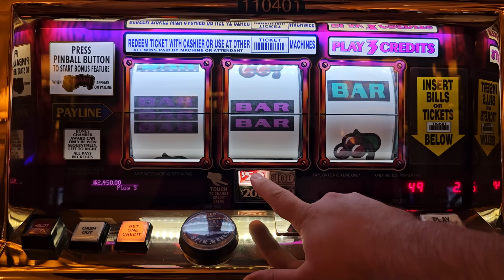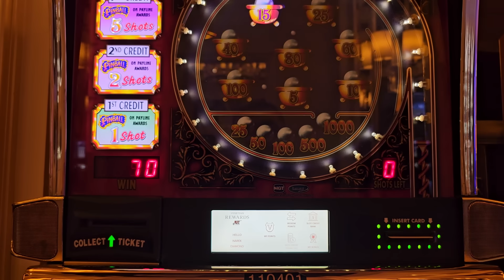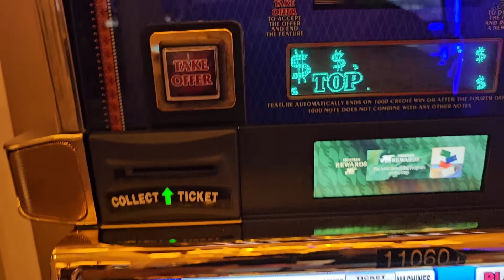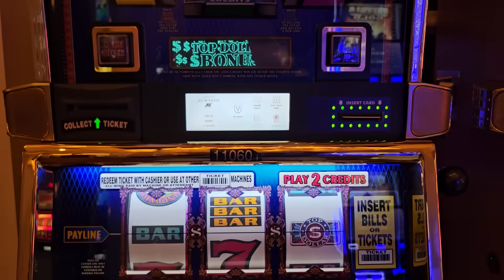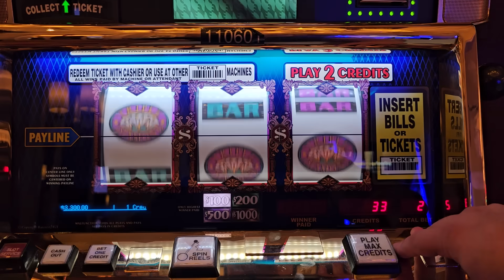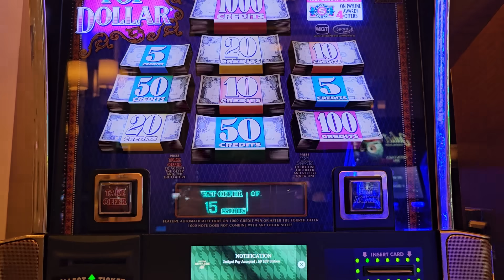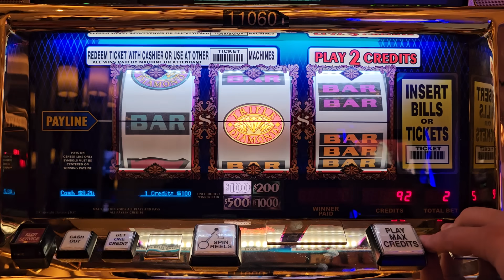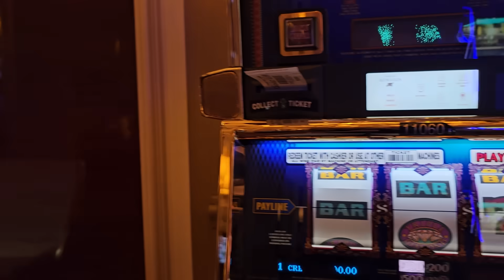$200 Max Bet BONUSES On Top Dollar & Pinball Slots - Las Vegas Jackpots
I Won’t Stop Before The MASSIVE JACKPOT HITS, $100 top dollar slot machine huge jackpot, high limit lock it link slot machine massive jackpot, cats hats and more bats slot huge jackpot, las vegas casinos massive jackpots, most famous gamblers in the world